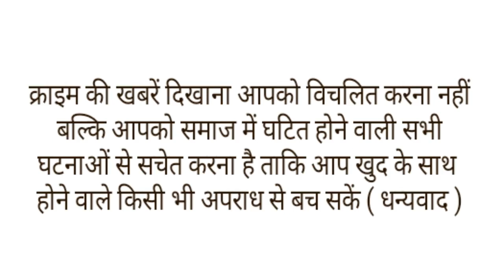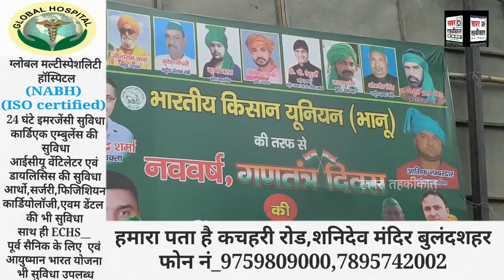काला आम पर गाड़ी लेकर चढ़ गए किसान,फिर देखिए क्या हुआ